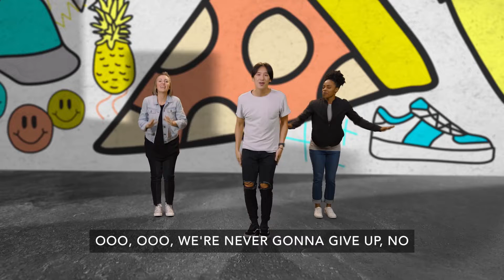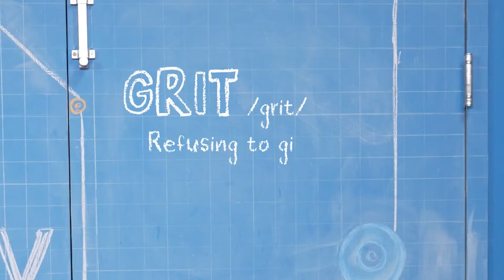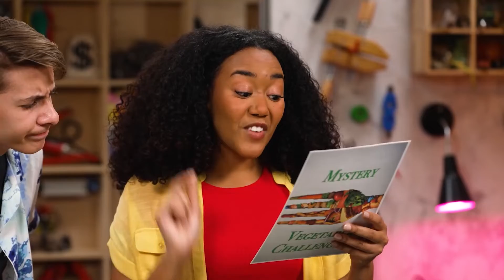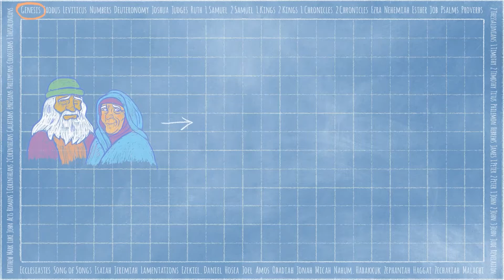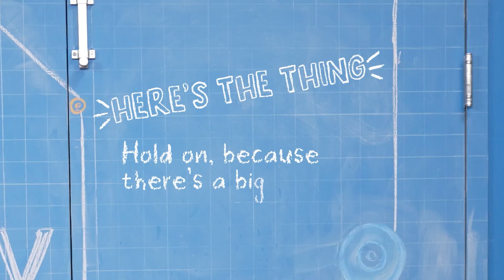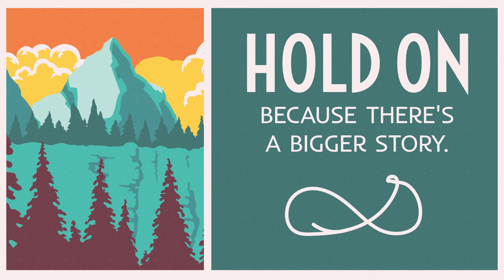10.9.2022 | Kids Church - Joseph Forgives His Brothers | Open the parent guide in the description!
***PARENT GUIDE***
Use this guide to help your family learn how God can help us have grit.

Activity:
Screen Time

What You Need:
Smartphone or Wi-Fi-enabled device

What You Do:
Explain that you’ll be playing a game with a video that gives ultra-zoomed-in images of various objects. Challenge your child to call out what they think the object is before the full-size image is revealed. See how many they can guess before the image is revealed. Or, make it a competition between the two of you to see who can guess the image first.

If time allows, play again with another video: https:// watch?v=QBhiBMb8KwM

After the activity, say, “Do you remember how last week, we learned about all the bad things that happened to Joseph? Even though those challenges seemed like a lot, they were really only a small portion of the story, right?

Today we saw that there was a much bigger story being told all along, and that God was using those tough situations for good.”

Talk About the Bible Story:
If you had been Joseph, would you have been able to forgive your brothers?

How was Joseph able to show forgiveness to his brothers? (He realized that there was a bigger story; he knew that God forgave him for all the things he did wrong; he loved God)

When has it been hard to forgive someone?

Parent: Share a personal story of when it was difficult to forgive someone, or when you needed forgiveness yourself.

Prayer
“God, when we face difficult things in life, help us to trust You and believe that You have a bigger story—even if we can’t always see it. Thank You for always being there for us. Please help us feel Your presence when we feel alone. In Jesus’ name, amen.”

Monthly Virtue: Grit - Refusing to give up when life gets hard

Memory Verse:
“Let us not become tired of doing good. At the right time we will gather a crop if we don’t give up.” Galatians 6:9, NIrV

Bible Story:
Joseph Forgives His Brothers Genesis 41-45

Bottom Line:
Hold on because there’s a bigger story.